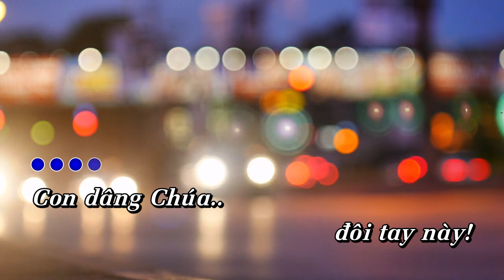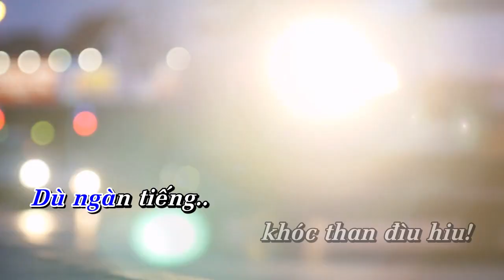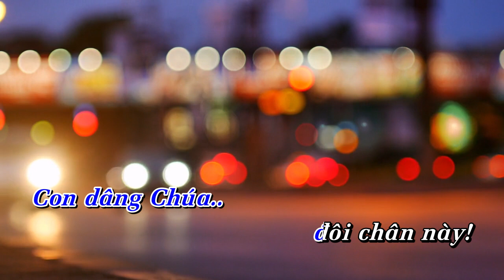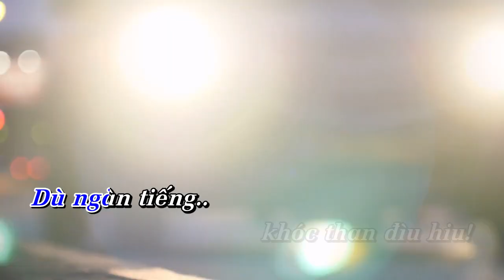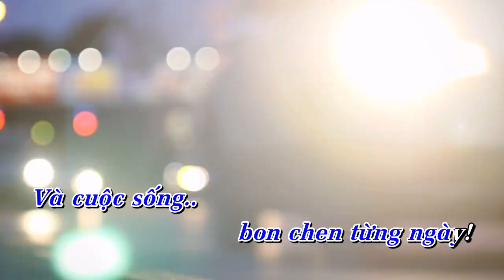CON DÂNG CHÚA | Hòa tấu Saxophone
Hòa tấu: CON DÂNG CHÚA | Saxophone

- Sáng tác: Phanxi cô
- Saxophone: Sax.Khánh